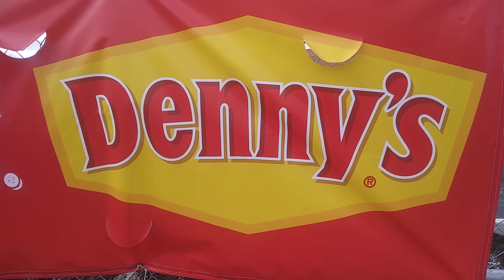TBT #31 - Denny's Restaurant (1st Update) · Fall River, MA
Join The Beard Traveler as he checks out the progress of Denny's restaurant.